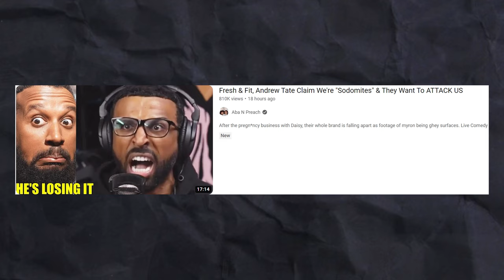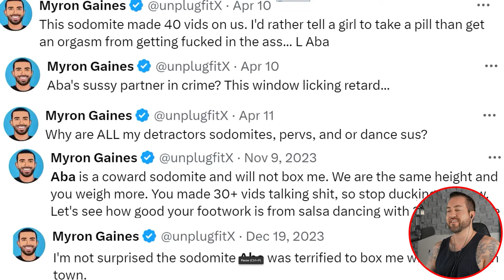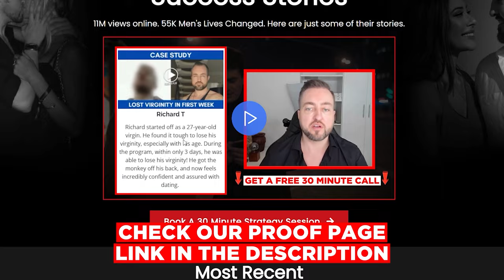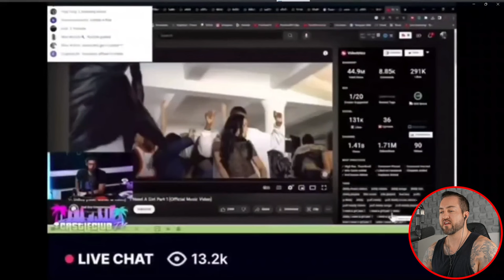Myron MELTS DOWN Again Calling Aba & Preach Gay and Wants to Fight Them